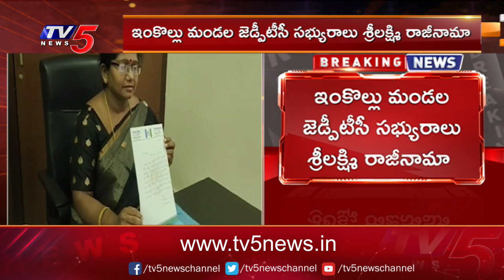మొదలైన తిరుగుబాటు: Balineni Srinivas Disappointed With Ministers List || TV5 News Digital